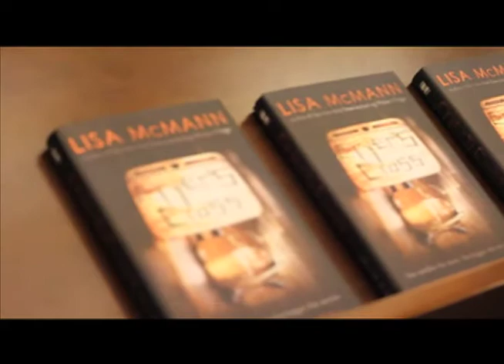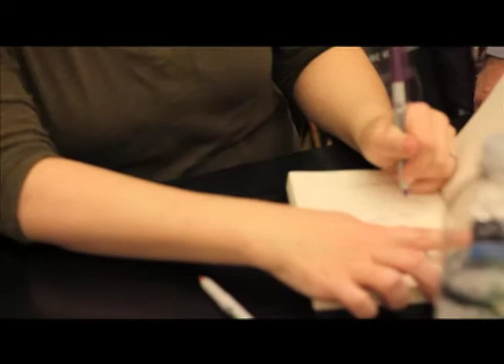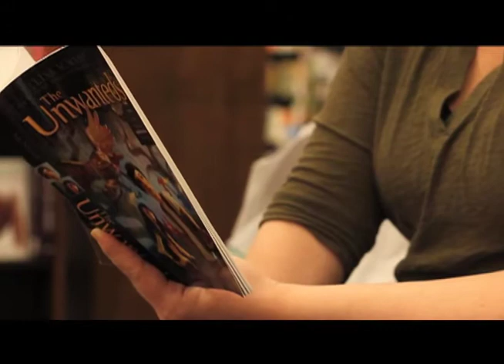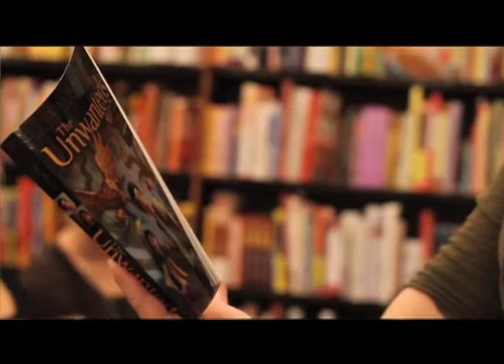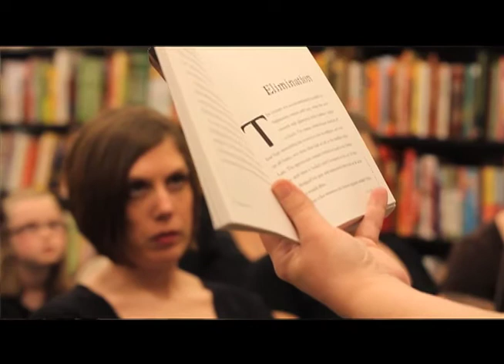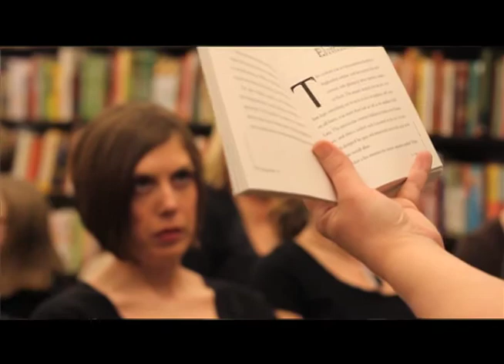Lisa McMann Interview & Reading of UNWANTEDS